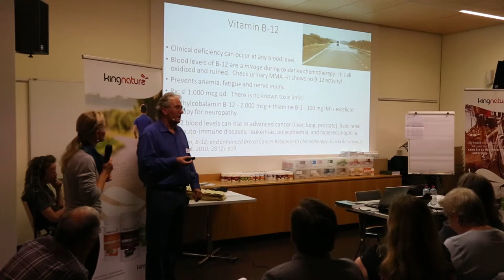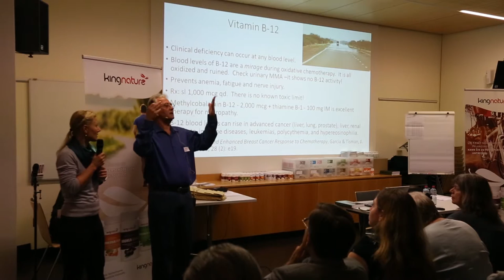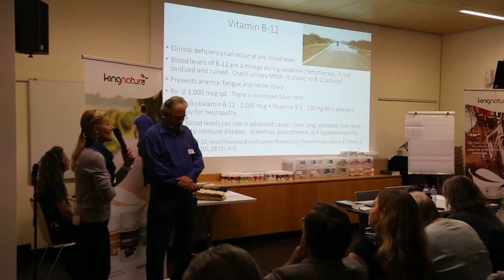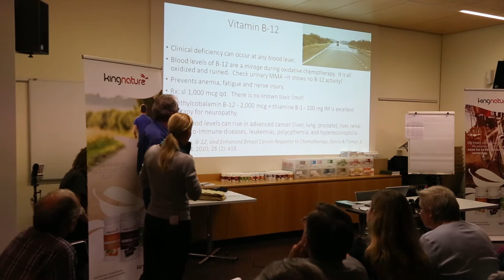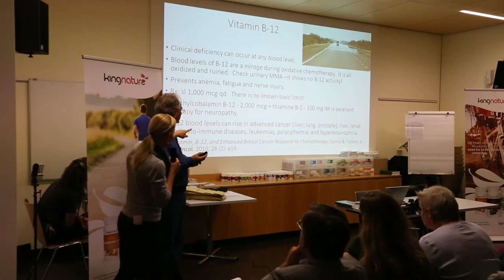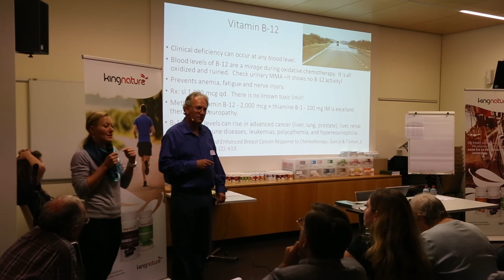Vitamin B12 und Krebs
Dr. Neil McKinney (Naturheilarzt und Krebsspezialist) über Vitamin B12 und wie man die Nebenwirkungen einer Chemotherapie damit abschwächen, die erwünschten Wirkungen einer Chemotherapie aber verstärken kann.